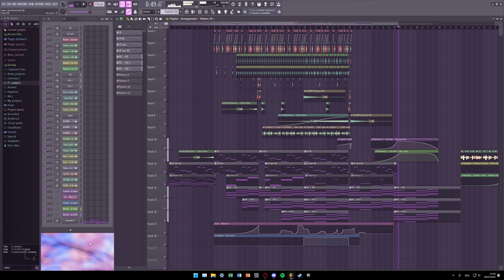first time making wave music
Started listening to wave a few months ago and finally decided to give it a try myself